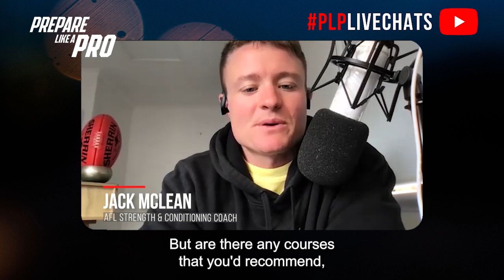#192 - Nick Murray, Applied Sport Science in the AFL - Everything You Need to Know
Nick is an experienced scientist with over nine years of experience in a professional sporting environment. With strong technical knowledge combined with outstanding people and relational skills, he is skilled at transforming complex data into simple insights to drive informed decision-making for key stakeholders. Nick thrives in a fast-paced, growth-oriented work environment and looks to utilize his strengths to improve business insights, intelligence, and decision-making outcomes.

Highlights from the episode:

00:00 Strong influencers and mentors early on in his career
01:04 Online resources that he recommends for sports scientist
02:16 Non-negotiables when doing an internship at an AFL club
03:26 What equipment and staff he would have for a sports department
04:21 His process when deciding which metrics to measure and present

The video features Nick Murray discussing his journey in applied sport science, including influences and mentors. Nick mentions Tim as an early mentor and discusses his pivot towards data science. He emphasizes upskilling in data science and mentions post-grad work in the field. Nick recommends YouTube as a valuable learning resource, particularly for data-related topics. He highlights the importance of proactiveness, transparency with data, and good data collection practices for aspiring sports scientists.